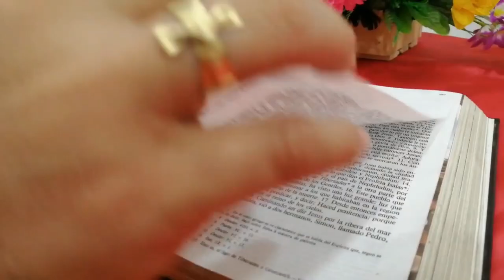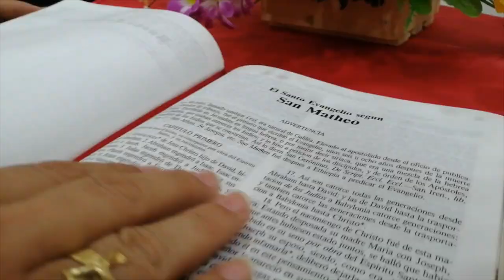La Voz del Pastor - Mons. José Figueroa G. - 14 de Enero 2023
Lectura del santo evangelio según san Juan (1,35-42):

En aquel tiempo, estaba Juan con dos de sus discípulos y, fijándose en Jesús que pasaba, dice: «Éste es el Cordero de Dios.»
Los dos discípulos oyeron sus palabras y siguieron a Jesús.
Jesús se volvió y, al ver que lo seguían, les pregunta: «¿Qué buscáis?»
Ellos le contestaron: «Rabí (que significa Maestro), ¿dónde vives?»
Él les dijo: «Venid y lo veréis.»
Entonces fueron, vieron dónde vivía y se quedaron con él aquel día; serían las cuatro de la tarde. Andrés, hermano de Simón Pedro, era uno de los dos que oyeron a Juan y siguieron a Jesús; encuentra primero a su hermano Simón y le dice: «Hemos encontrado al Mesías (que significa Cristo).»
Y lo llevó a Jesús.
Jesús se le quedó mirando y le dijo: «Tú eres Simón, el hijo de Juan; tú te llamarás Cefas (que se traduce Pedro).»